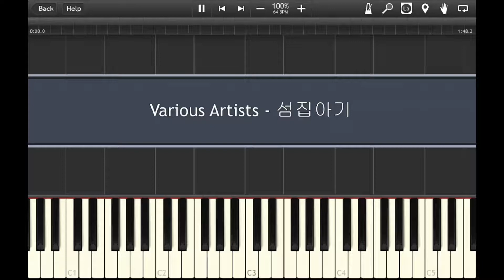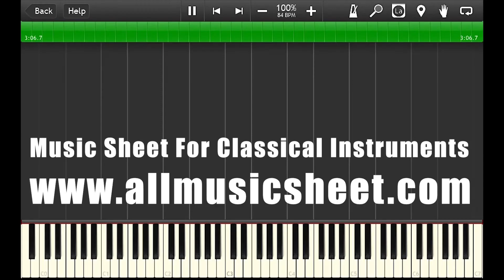섬집아기 (A Baby On The Island House)- Piano Accompaniment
Hello,